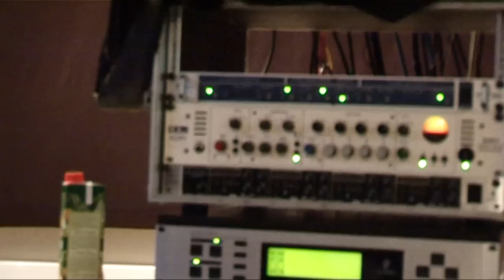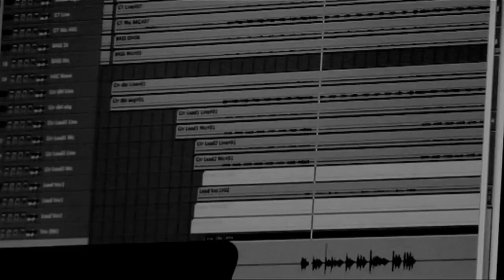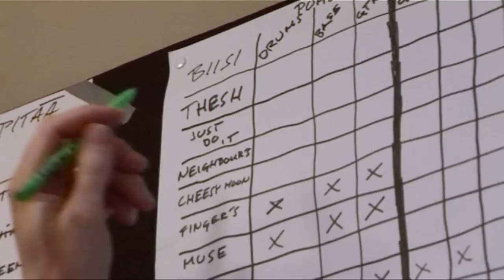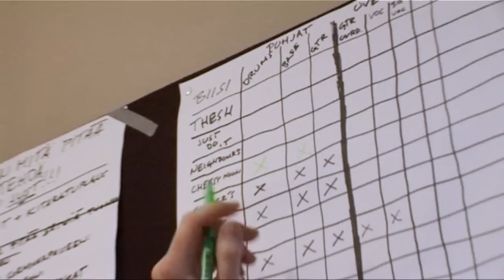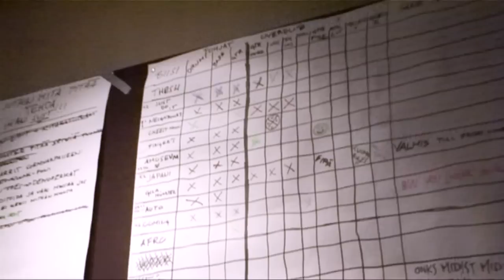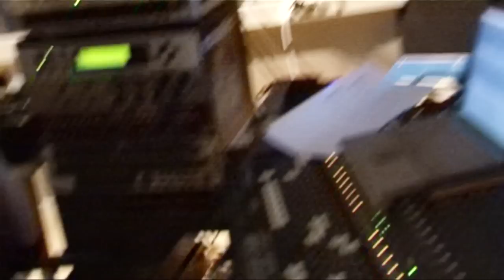Superchrist (FI) - Some Kind Of A Gila Monster (2007) - Full Length Documentary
Studio documentary about making the second Superchrist album, "Surfing The Zeitchrist" at Popstudio, Helsinki 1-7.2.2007. The album was released 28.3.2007.

Movie originally released February 1, 2010